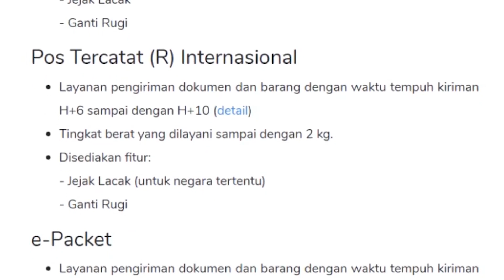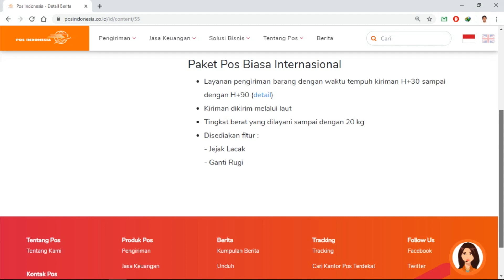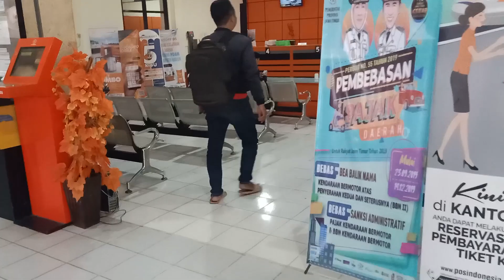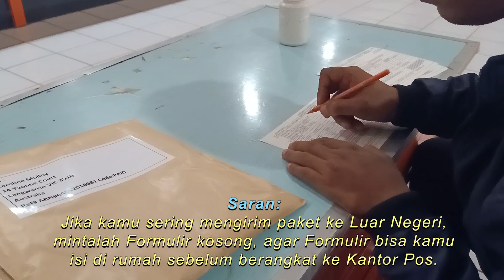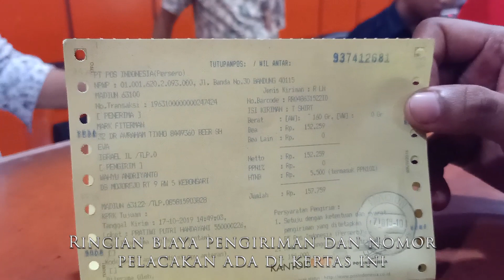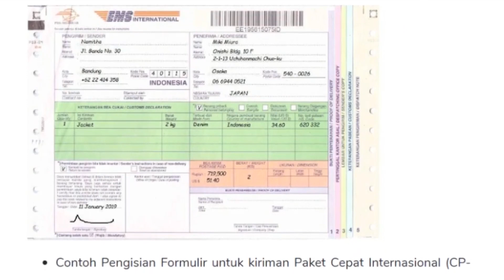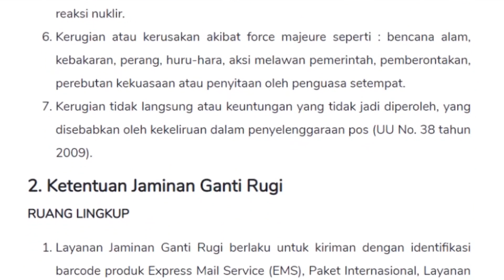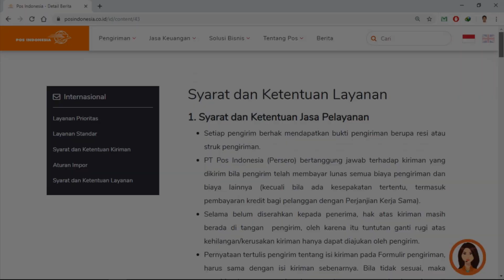Mengirim Paket ke Luar Negeri via Pos Indonesia | Pos Tercatat Internasional | Cara kirim RLN murah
Mengirim paket / barang ke Luar Negeri RLN via Pos Indonesia dengan biaya murah.
Pos Tercatat (R) Internasional dan e-Packet. max 2 kilo gram.

* Layanan pengiriman dokumen dan barang dengan waktu tempuh kiriman H+6 sampai dengan H+10.
* Tingkat berat yang dilayani sampai dengan 2 kg.
* Disediakan fitur:
    -Jejak Lacak (untuk negara tertentu)
    -Ganti Rugi

Cara kirim paket ke LN
via Kantor Pos Indonesia kota Madiun Jawa Timur.